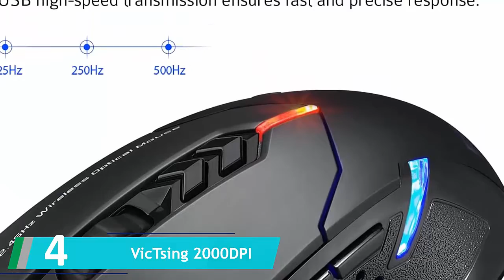✅ Top 5 Die Besten Bluetooth Mäuse Test 2022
Hier ist die Liste von Besten Bluetooth Mäuse Test

1. Logitech MX Master

2. Logitech MX

3. Microsoft Designer

4. VicTsing 2000DPI

5. JETech M0884